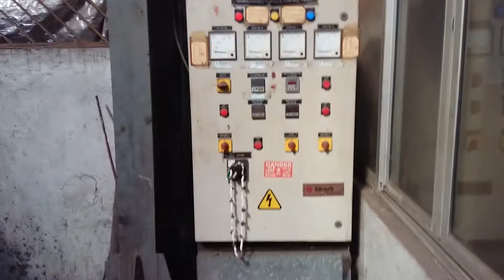Centrifugal_Casting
Babbitting? ??